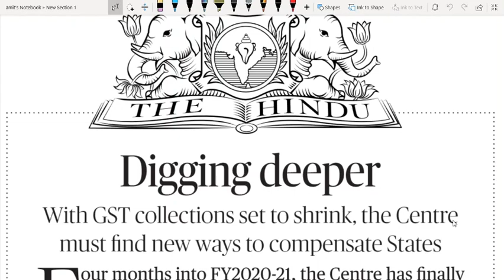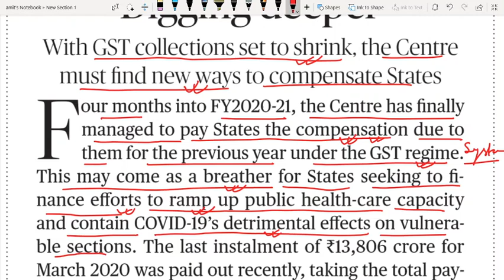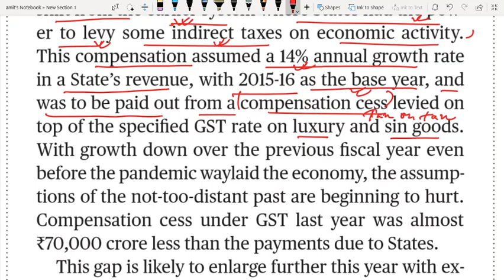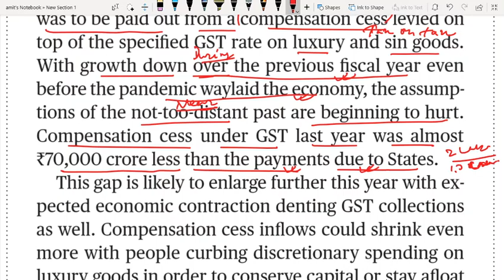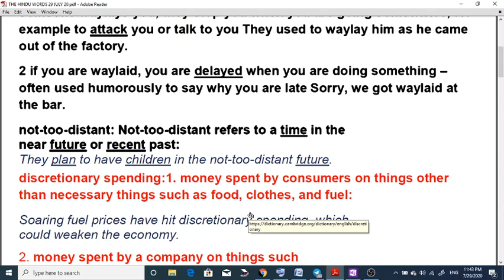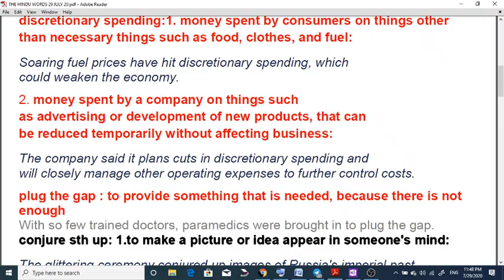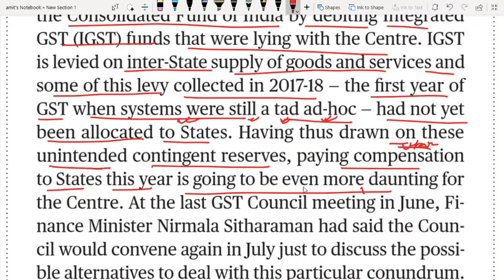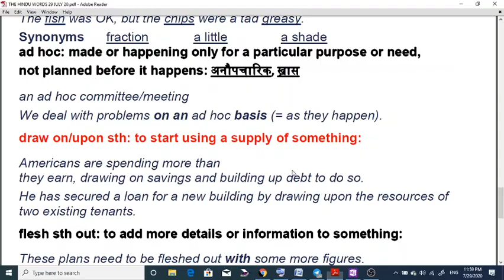THE HINDU EDITORIAL ANALYSIS 29 JULY 2020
dig deep: 1. To exert oneself mentally or physically.I was so exhausted when overtime started that I really had to dig deep to keep playing.
2. To spend a lot of money on something.We had to dig deep after our construction budget ballooned beyond what we had planned.
sin goods: goods such as cigarettes, alcohol, gambling, and other things that are considered unnecessary and bad for your physical or  mental health
way‧lay /weɪˈleɪ/ verb (past tense and past participle waylaid) [transitive]    1 if someone waylays you, they stop you when you are going somewhere, for example to attack you or talk to you They used to waylay him as he came out of the factory.
2 if you are waylaid, you are delayed when you are doing something – often used humorously to say why you are late Sorry, we got waylaid at the bar.
not-too-distant: Not-too-distant refers to a time in the near future or recent past:
They plan to have children in the not-too-distant future.
discretionary spending:1. money spent by consumers on things other than necessary things such as food, clothes, and fuel:
Soaring fuel prices have hit discretionary spending, which could weaken the economy.
2. money spent by a company on things such as advertising or development of new products, that can be reduced temporarily without affecting business:
The company said it plans cuts in discretionary spending and will closely manage other operating expenses to further control costs.
plug the gap : to provide something that is needed, because there is not enough
With so few trained doctors, paramedics were brought in to plug the gap.
conjure sth up: 1.to make a picture or idea appear in someone's mind:
The glittering ceremony conjured up images of Russia's imperial past
2. to make something good, especially food, quickly and in a skilful way :
How am I expected to conjure up a meal for six of his friends with almost nothing in the fridge?
Debit: to take money out of an account or keep a record of this:
The bank debited my account.
The bank debited the money from my account.

The GST to be levied by the Centre on intra state supply of goods and / or services is Central GST (CGST) and that by the States is State GST (SGST). On supply of goods and services outside the state, Integrated GST (IGST) will be collected by Centre. IGST also applies on imports as well.
Transaction  Erstwhile taxation laws - levies GST - levies Analysis
Sale within the state Value Added Tax (VAT) & Excise /  Service Tax CGST & SGST Under GST, a transaction of sale within the state shall have two taxes, SGST which share is taken by the state and Central GST which goes to the centre.
Sale outside the state Central Sales Tax (CST) & Excise / Service Tax IGST A transaction of sale outside the state shall have only one type of tax, IGST which goes to the centre.

a tad: a little, slightly:
The fish was OK, but the chips were a tad greasy.
Synonyms fraction  a little  a shade
ad hoc: made or happening only for a particular purpose or need, not planned before it happens: अनौपचारिक, ख़ास
an ad hoc committee/meeting
We deal with problems on an ad hoc basis (= as they happen).
draw on/upon sth: to start using a supply of something:
Americans are spending more than they earn, drawing on savings and building up debt to do so.
He has secured a loan for a new building by drawing upon the resources of two existing tenants.
flesh sth out: to add more details or information to something:
These plans need to be fleshed out with some more figures.
Accrual: a gradual increase in an amount of money संग्रहण
Synonym accumulation

at sb's disposal: available to be used by someone:
I would take you if I could, but I don't have a car at my disposal this week.
Having sold the house she had a large sum of money at her disposal (= to spend as she wanted).